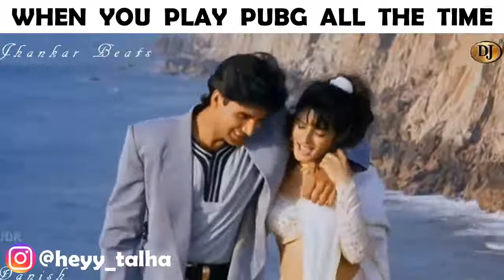PUBG Story On Bollywood Style #5 Bollywood Song Vine